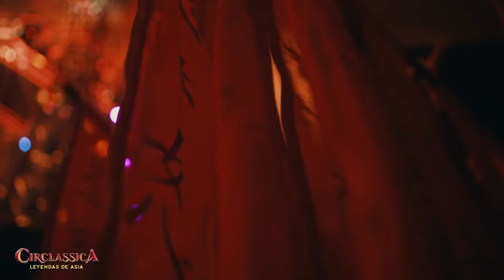CIRCLASSICA, LEYENDAS DE ASIA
El nuevo espectáculo de los productores de Circo de Hielo, Circo Mágico, Navidades en el Price, Circlassica o Circlassica, el sueño de Miliki; llega “Circlassica, Leyendas de Asia” , el nuevo espectáculo de Productores de Sonrisas en el que el circo clásico, de las escuelas milenarias de Oriente, se entrelaza con las mas increíbles historias del pasado que perviven gracias a la transmisión de padres a hijos.Regresa a IFEMA del 18 de noviembre al 15 de enero.

El Rey mono conoce a un discípulo de Buda que le enseña a transformarse en 72 identidades diferentes; el Dragón Celestial controla la lluvia, el viento y las nubes y el Ave Fénix, junto con este ultimo, es presagio de paz y prosperidad para toda China.

Circlassica, Leyendas de Asia despliega todo un universo acrobático del más altísimo nivel con números aéreos, acrobacias sin límites e imposibles contorsiones llegados de las mejores escuelas de circo, como la china o la mongolia.

Una vez más, Productores de Sonrisas, nos presenta una sorprendente puesta en escena donde un espacio escenográfico de viejas y majestuosas pagodas, melodías del pasado y un vestuario que respira su cultura nos trasladará al enigmático mundo de Asia.